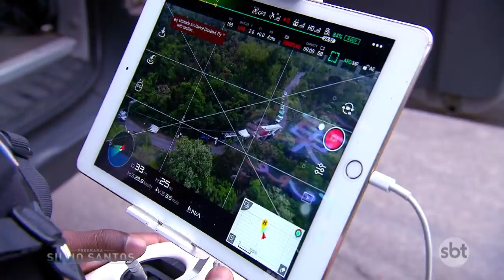Making Of: Invasão Alienígena com Ballet do SBT - Extraterrestrial Prank | Câmeras Escondidas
Olá, eu sou o SBT! Aqui no meu canal oficial você vai encontrar toda a minha programação e vários conteúdos exclusivos dos programas que você AMA!

Ainda tenho uma playlist especial dedicada ao tbtSBT, para você matar as saudades dos programas que fizeram história na minha telinha!

Curta a página do programa no Facebook: /SBTonline

Siga o perfil oficial do programa no Twitter: @SBTonline

Para assistir programas anteriores e por mais informações acesse o